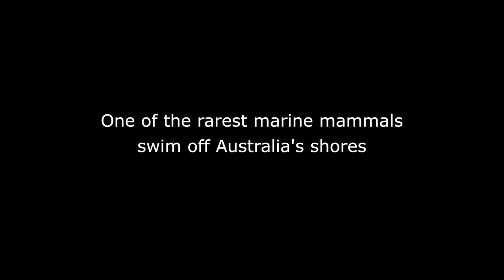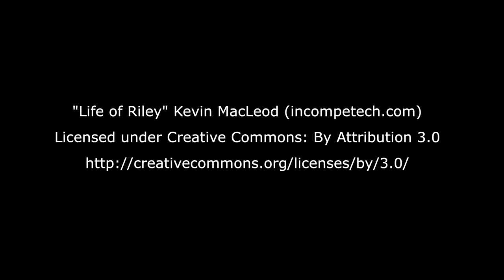Australian sea lions help monitor marine environment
Seals and sea lions are marine mammals known as pinnipeds; there are 33 species worldwide. All are carnivores that hunt at sea – often for fish and squid – and breed on land; mostly in large, noisy colonies. The Australian sea lion and Australian and New Zealand fur seals are the only species that breed on and around Australia’s mainland and near-shore islands.

These and the Antarctic and sub-Antarctic fur seals – which breed on Australian subantarctic islands – belong to the ‘eared’ pinniped family: all have small outwardly visible ears. The other five pinniped species recorded in Australian territory belong to the ‘true seal’ family: they have no outward ears and, because of their forelimb structure, move more clumsily on land. Six species either breed in Australia or are occasional visitors to our waters.

Energetic creatures, these sea lions are contributing to the recently developed national Integrated Marine Observing System (IMOS), which employs oceanographic instrumentation on ships, moorings and buoys to map and monitor the marine environment right around Australia. Male Australian sea lions have been selected over females for this role because they roam more widely.